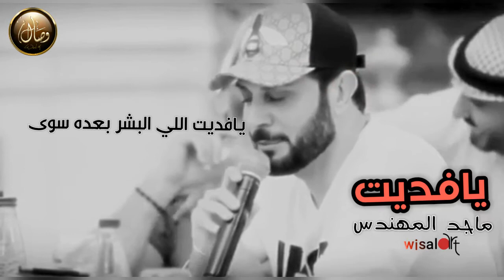يا فديت اللي البشر بعده سوى / ماجد المهندس /حالات واتس جميلة 👌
✔_إشترك_بالقناة_وفعل
_الجرس_🔔_ليصلك_كل_جديد➤
╚ ʷⁱˢᵃˡᵃʳᵗفن ╝
خواطر.. ➤
نصائح... ➤
حكم مشاهير. ➤
ستوريات حزينة ➤
كرومات حزينه ➤
ستوريات وكروماات متنوعة ➤
حبك وجع➤
حبك يدق بالراس ➤
حبك جنوني ➤
أغاني /قديم/جديد 🆕 ➤
 موسيقى اجنبيى ➤
موسيقى حزينة ➤
موسيقى اجنبية ➤
موسيقى حزينة ➤
 لحن راب حزين ➤
موسيقى تركية ➤
ريمكس حزين ➤
 مجموعة أغاني حزينة ➤
لحن حزين ➤
 🔸ريمكس ميوزك  🆕👌
 ʷⁱˢᵃˡᵃʳᵗ 2020©